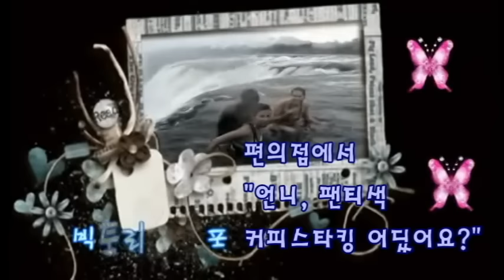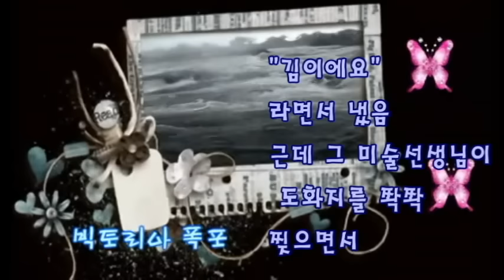웃긴 실화 /김지애 -몰래한 사랑